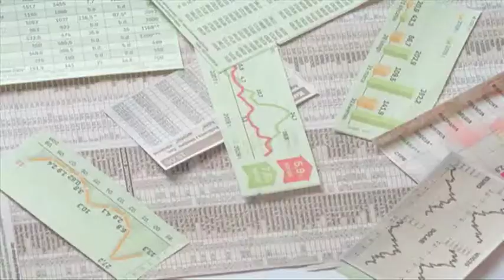Komentarz do rynku obligacji